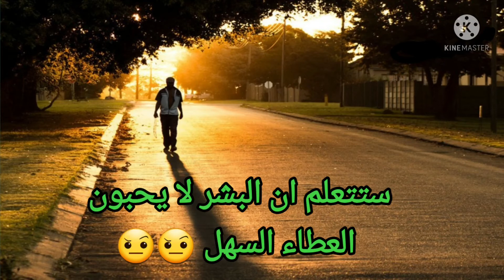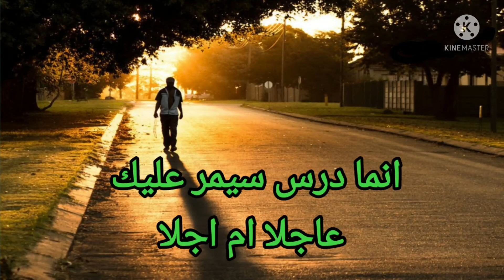درسك الاول بالحياة👉ستقدمه لك ع طبق من الندم 👌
لا تكن متاحا دائماً